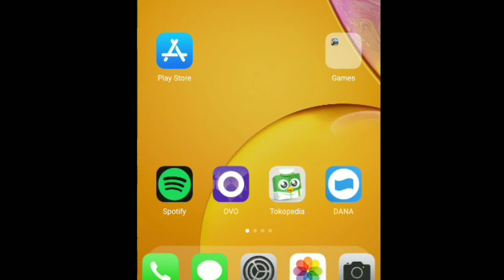Nyobain Fitur Multiplayer Offline Versi Terbaru | Asphalt 8 Mod apk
Asphalt 8 full mod. Multiplayer offline

Balap game online multipemain. Mengendarai mobil dan sepeda motor.

Bagian dari franchise Asphalt, Asphalt 8 memiliki 300+ kendaraan berlisensi, balapan penuh aksi, 75+ lintasan, dan mode online dan offline. Kamu dapat bermain dalam mode multiplayer dan mode pemain tunggal.

Game simulasi mobil ini menawarkan mode tunggal dan multiplayer dan berbagai peluang untuk membalap di atas aspal. Temukan berbagai skenario dan pemandangan, dari Gurun Nevada sampai ke Tokyo

Tutorial multiplayer offline nanti di video selanjutnya